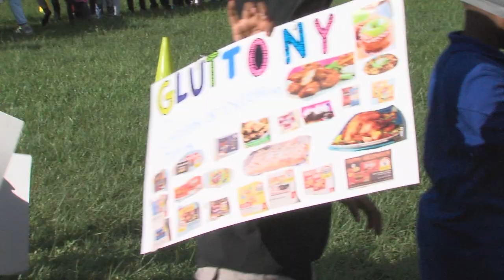Students Celebrate Love of Language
Did you know: by the time a child finishes elementary school, they typically know more than 10,000 vocabulary words. Students at Seminole Trails Elementary strutted their stuff in beautiful, creative costumes as they celebrated their love of language at their 5th Annual Vocabulary Day parade.